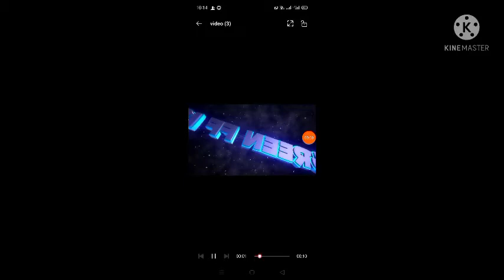OP HEADSHOT 1 VS 2